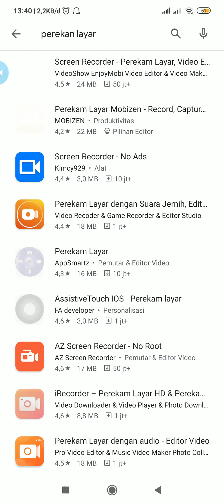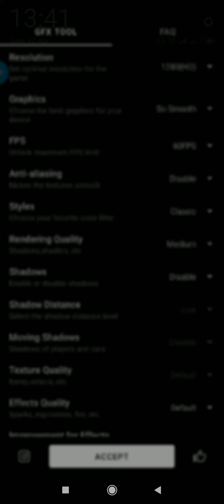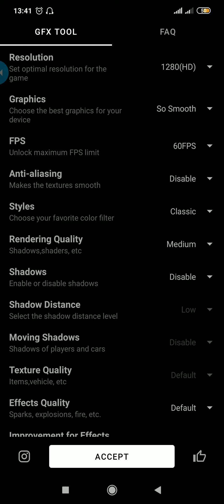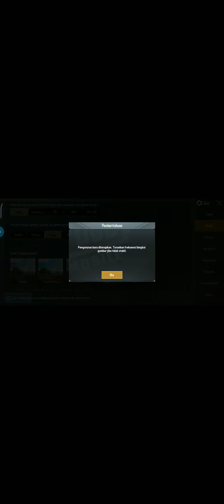Tutorial memakai GFX TOOL untuk PUBG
Bagi teman teman ke susahan koment aja dibawa gan